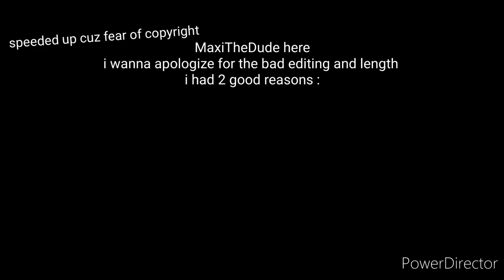[YTP] Market Pliers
this took me hours to make

hours of video watching, frame puzzling, photo editing, just to get it right by the MILLISECOND

and all that for what most people would probably call a piece of crap, but i believe it's pretty good for what it's made on

it's my first ytp, my first time making heavy editing and for a mobile YTP, i strongly believe it came out clean enough and enjoyable

as for the length, i simply ran out of inspiration and motivation.